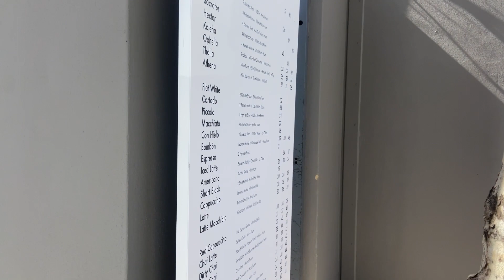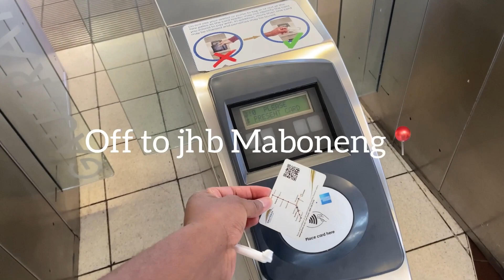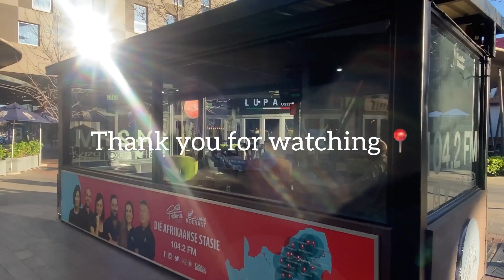vlog PLATO COFFEE SHOP : Spend a day with me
Link : VLOG : Unboxing | what's new at pep home | pep home haul 2023 | House to home|South African YouTuber

I do post two videos on weekly Naidu which is Thursday and Sundays at 09:00 am.

________Vlog south african youtuber
kgomotso ramano
weekly vlog
Weekly vlog black
weekend vlog
maintenance vlog
productive day in my life
travel vlog
sunday reset
maintenance vlog black
maintenance vlog 2023
spend a few days with me
content creator
salome laka
thandi mzamo
thato rampedi
south african influencer